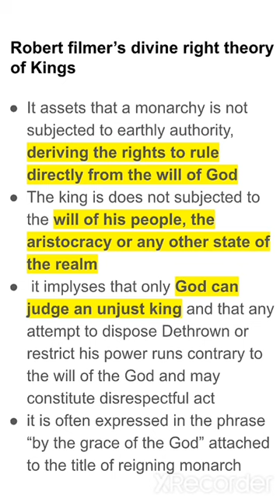DEVINE RIGHT THEORY OF KING : ROBERT FILMER